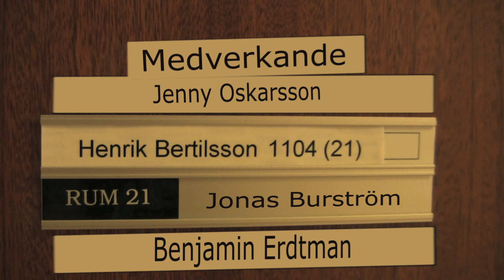Teleportering på Johannelund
Om ny teknik på studenthemmet.

Gjord av Henrik Bertilsson, Bibelskolan 2012.